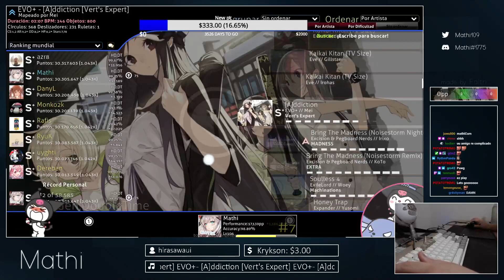[Live] Mathi | EVO+ - [A]ddiction [Vert's Expert] +HDDT 99.75% {#2 680pp FC} - osu!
👇 Open the description for more information 👇
| - GD by: it's his diff
| AR: 10.47 | CS: 4.20 | OD: 10.00 | HP: 6.20 | SR: 7.76⭐ | BPM: 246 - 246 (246)
| Player info |
| Rank: 7 (1)
| PP: 17139.5
| Playcount: 187914
| Total played: 10320354
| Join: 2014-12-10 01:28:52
| 🔗 Useful links |